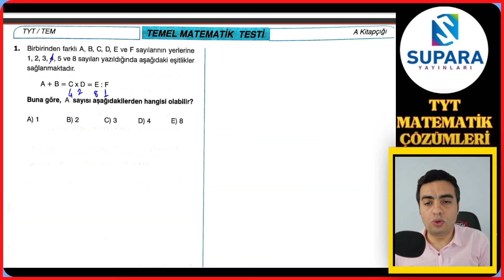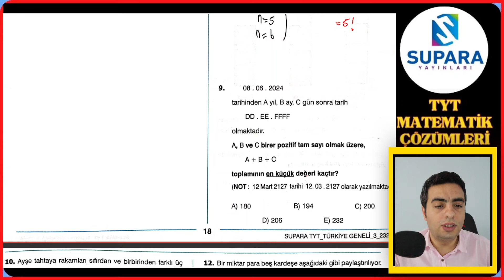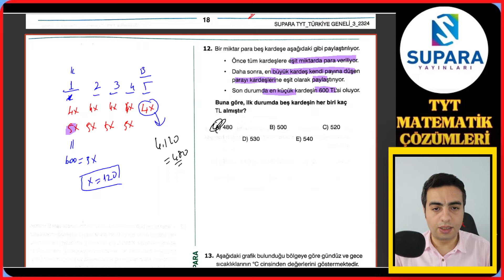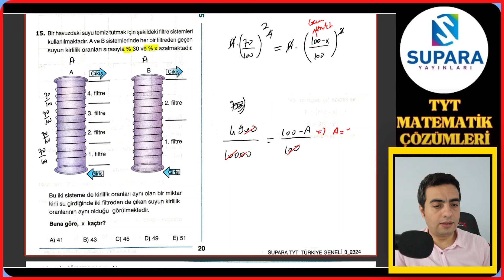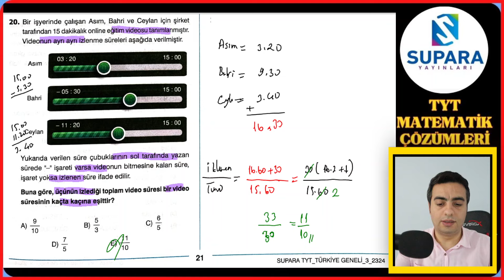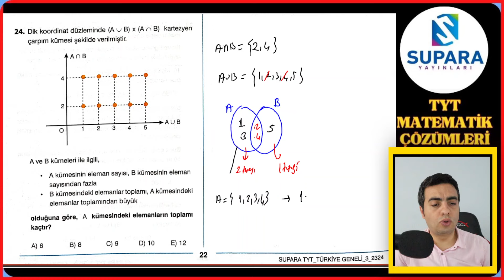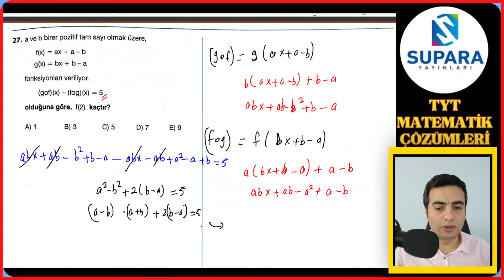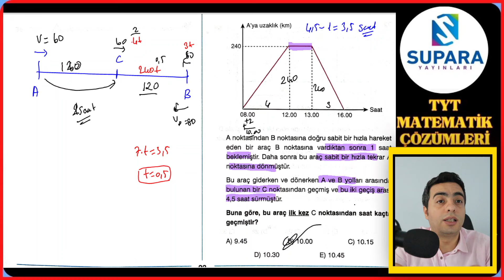SUPARA YAYINLARI TÜRKİYE GENELİ TYT DENEME SINAVI MATEMATİK ÇÖZÜMLERİ TEK PART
Çözmeniz için pdf ekliyorum
TYT

AYT